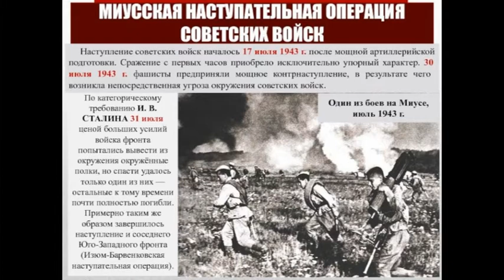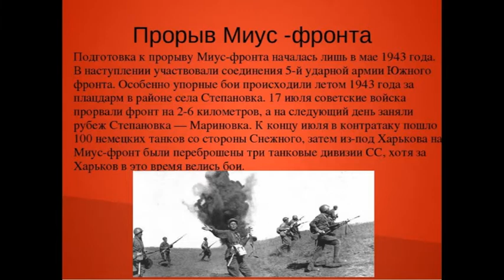ДОФ КФл_Подвиг лейтенанта Кондратьева